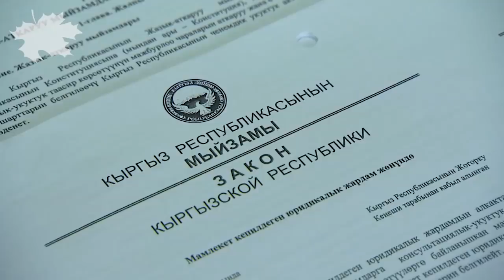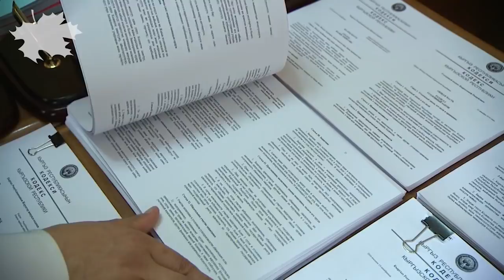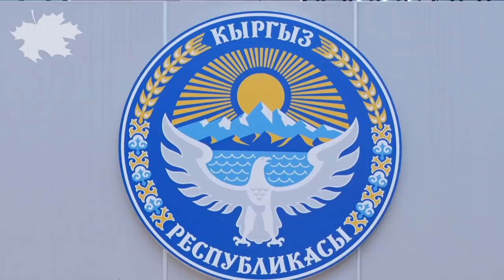Акыркы коңгуроо өзгөчө өтөт. Чүйдө эл эмнеге качты?